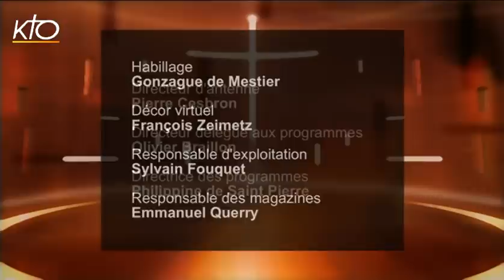Père Jean-Philippe Chauveau - Consoler les affligés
La série de Carême autour des oeuvres de Miséricorde continue cette semaine avec le témoignage bouleversant du Père Jean-Philippe Chauveau. Ce frère de la communauté Saint Jean revient sur son parcours semé d'embûches : de l'alcoolisme de ses parents au viol qu'il a subi à l'âge de 12 ans, en passant par les coups que lui administrait son père... Maltraité et surtout mal-aimé, le Père Chauveau vire délinquant à l'adolescence. Cependant, il rencontre profondément le Christ par l'intermédiaire d'un collègue animé d'une sincère bienveillance à son égard. C'est alors que s'ouvre devant lui un chemin lumineux jalonné par des rencontres fondatrices qui l'amènent à devenir prêtre malgré son manque de confiance en lui. Dès le début de son ministère, estimant qu'il a tant reçu de Dieu, il se sent appelé à donner à son tour, et c'est auprès des marginaux délaissés par tous qu'il oeuvre. Il fonde entre autres Saint Jean Espérance pour venir en aide aux toxicomanes puis l'Association Magdalena qui va à la rencontre des prostituées du Bois de Boulogne. Un témoignage livré avec autant de franchise que de tendresse.